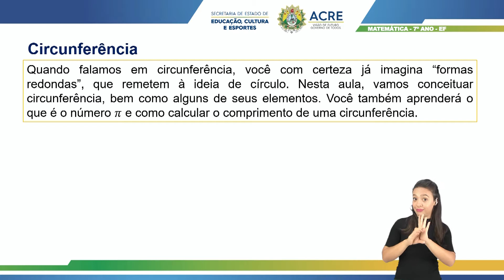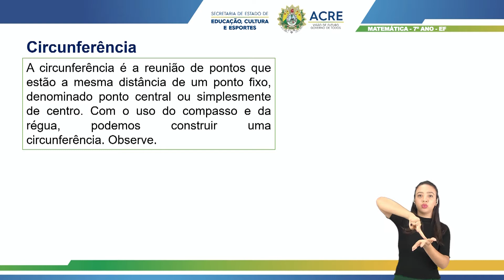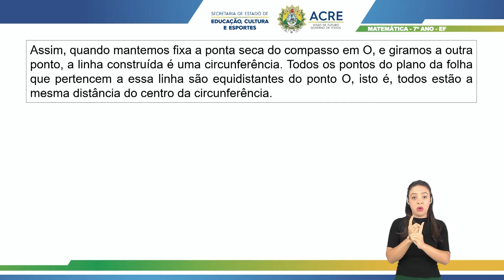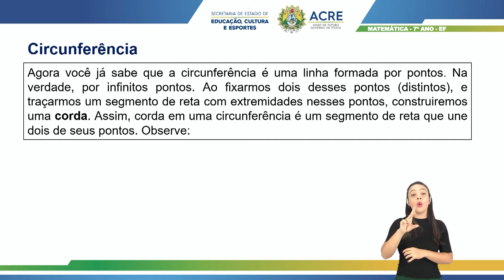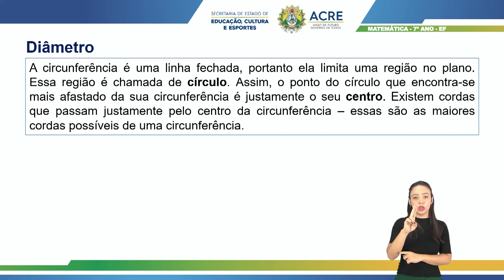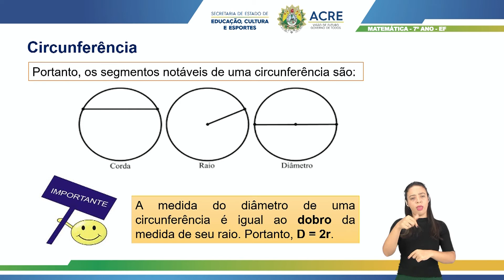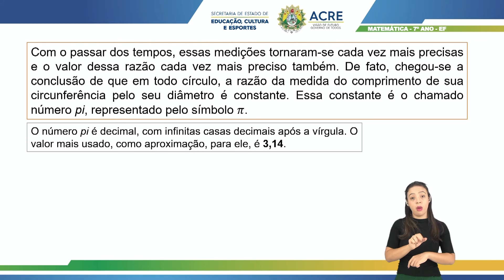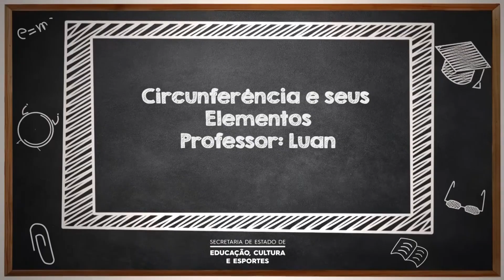7º Ano - Matemática - Aula 49 - Circunferência e Seus Elementos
7º Ano do Ensino Fundamental - Anos Finais.
Aula 49 de Matemática.
Tema: Circunferência e Seus Elementos.
Professor: Luan.
Ano Letivo 2021
Acesse: